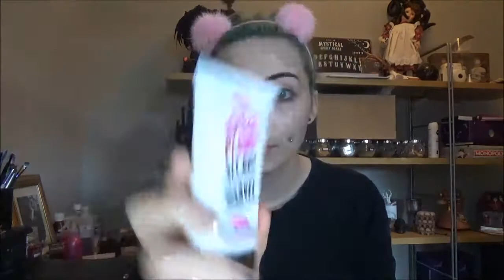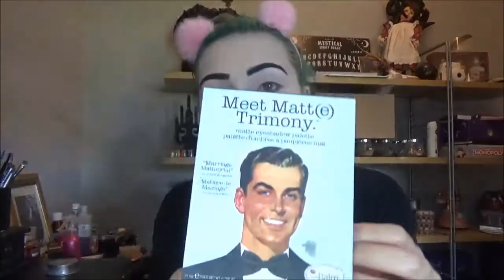IRL To Insta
This video was inspired by Neesey, I've watched her for years and adore her!

2q